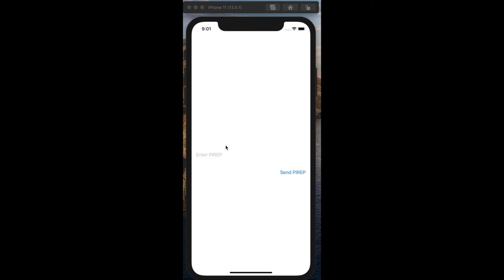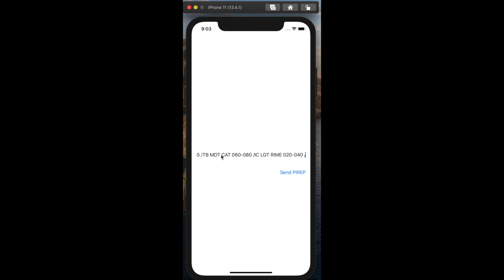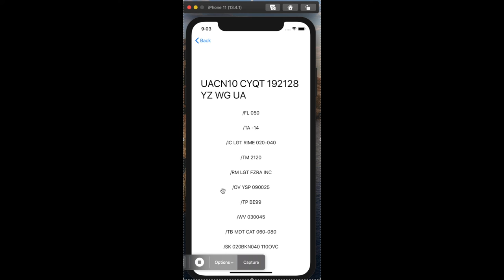Slowly Typing Out A Critical Aviation Weather Report To 2006 Jazz Music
This is an early prototype for an app to collect weather reports from pilots called PIREPS.
It dynamically separates the report out into its individual reported components.